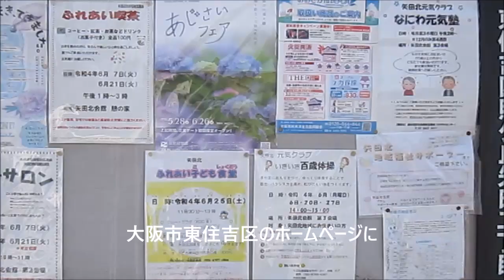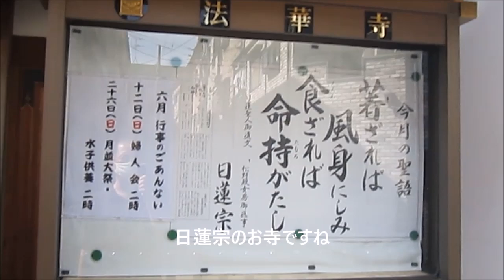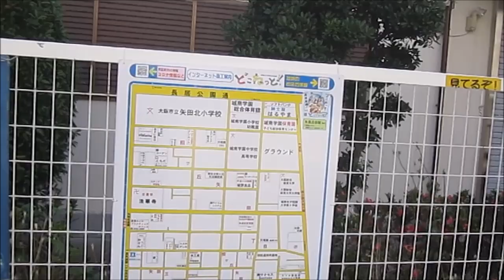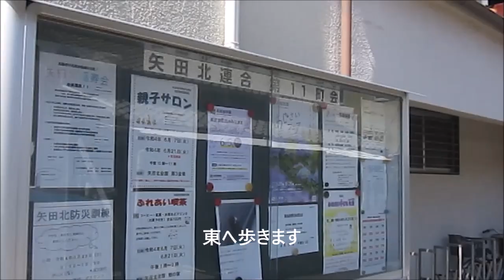大阪市東住吉区矢田 「矢田」とはどこからどこまでが矢田なのか